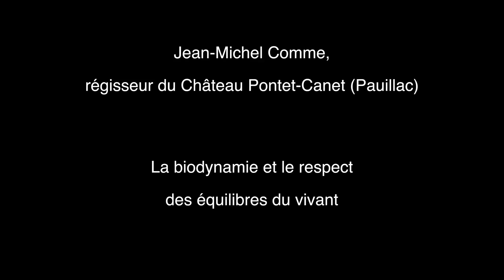Jean-Michel Comme - Le respect des équilibres du vivant à Pontet Canet - Egmont Labadie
Version HD - 010716